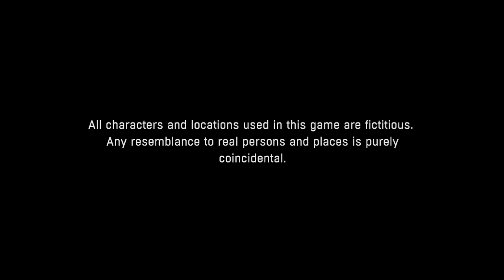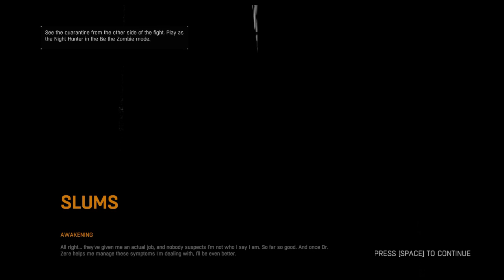Dying Light 2 Hour Pilot Special